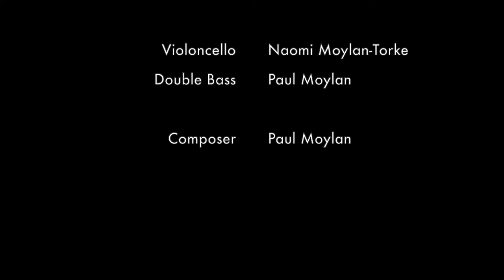Ricky the Hungry Goat - The Norfolk Suite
The first movement of Paul Moylan's duet 'The Norfolk Suite' for Cello and Double Bass.

Inspired by a rainy holiday taken to Norfolk in a little cottage with smol kids (3 and 10) and smol Susan.

Ricky the goat was roaming around the cottage, because Paul REALLY knows where to rent accommodation. This was 2009. So probably RIPRicky. We miss you.